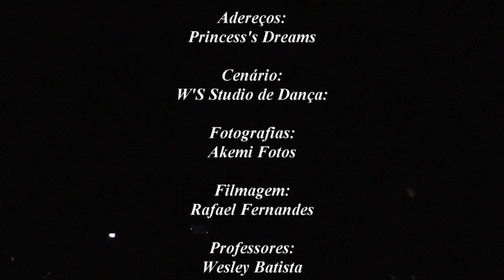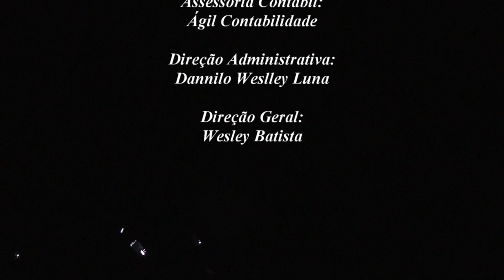W'S Studio de Dança Apresenta O Quebra Nozes 2021